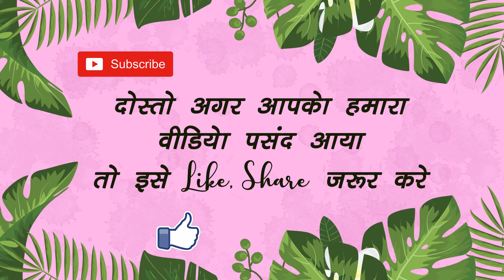Karva Chauth funny video | करवा चौथ पूजा | धमाकेदार करवा चौथ | Vandana Prajapati